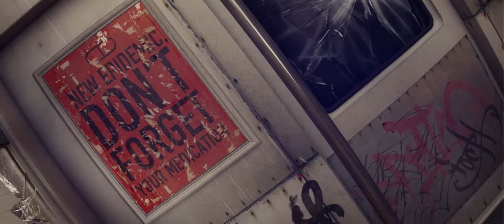Pause festival ID